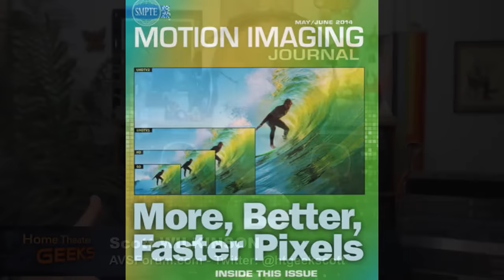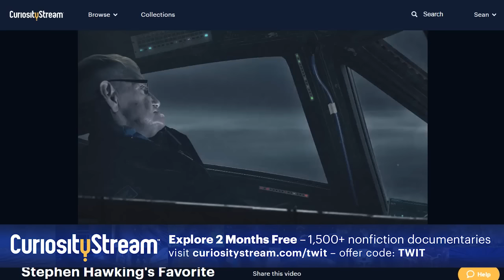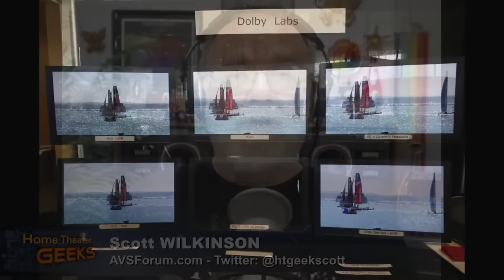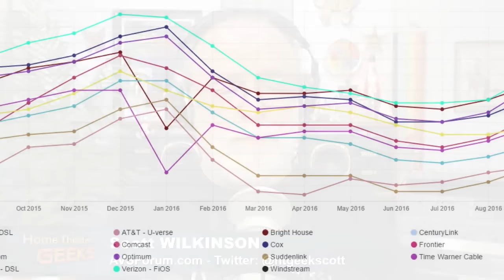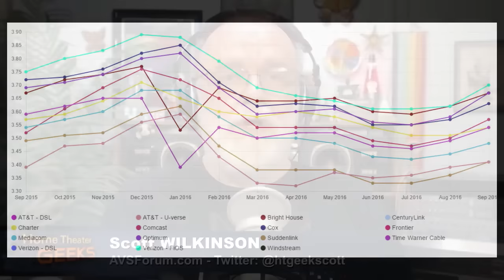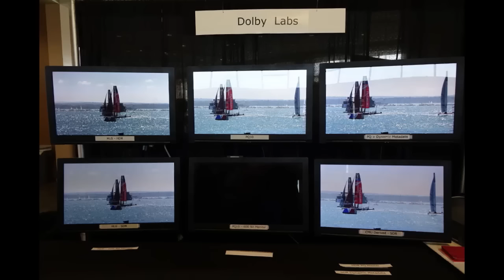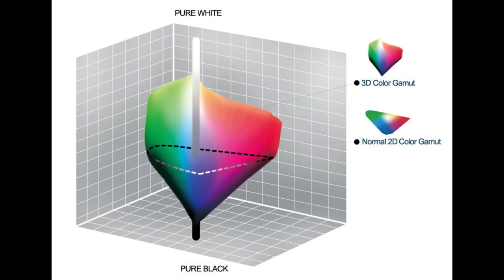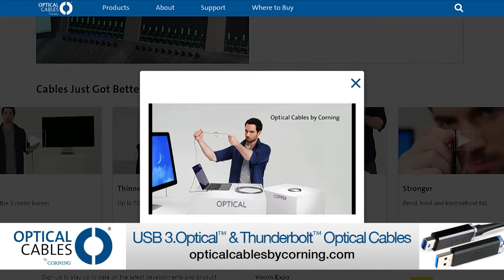Home Theater Geeks 328: SMPTE Technology Conference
Scott Wilkinson and Michael Heiss talk about the things they saw and learned from the SMPTE (Society of Motion Picture and Televion Engineers) conference in Hollywood, CA.